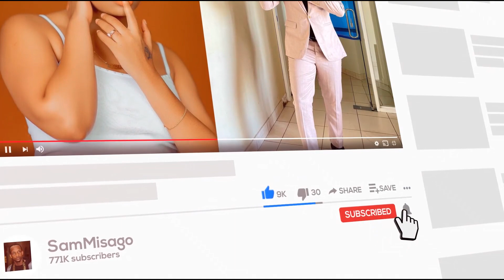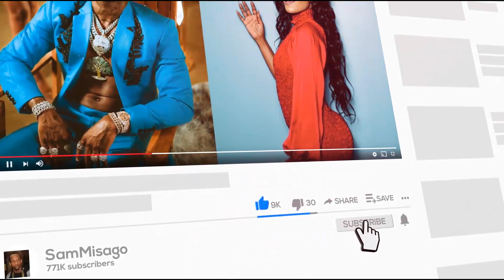SALLAM SK AMPIGA DIAMOND NA UJUMBE WA KUTISHA NIMEMALIZA KAZI YANGU ATAMANI KUACHA MUZIKI